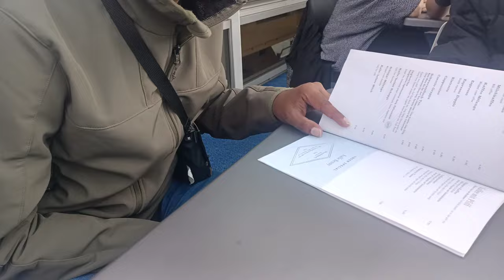Zurich cruise tour / Switzerland